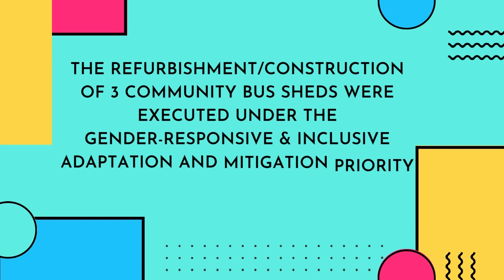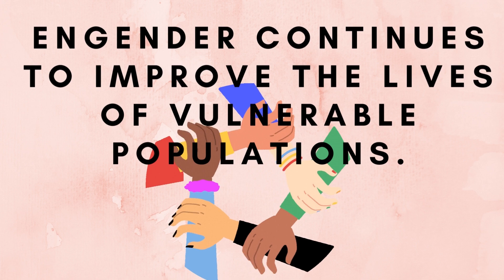EnGenDER Project: Solar Powered Bus Sheds in Cayo!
The National Climate Change Office through the EnGenDER project in collaboration with CORE (Caretakers of Rivers and Environment) Group refurbished/constructed 3 solar powered bus sheds in the Cayo District! Take a look at the process of creating these modern and eye-catching bus sheds as well as sneak peaks of the team behind these environmentally friendly upgrades!